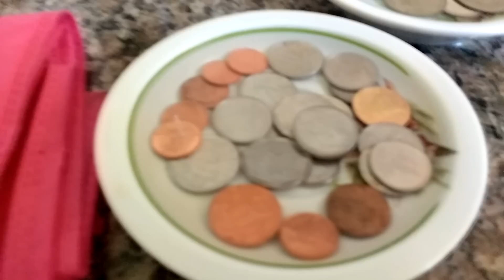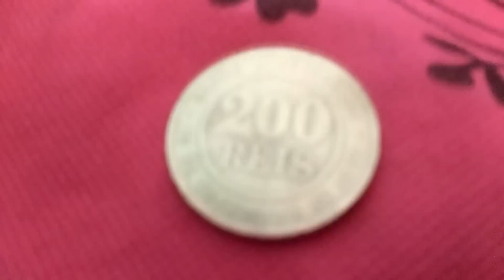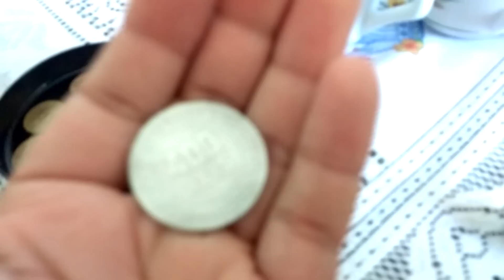Como limpar moedas antigas e sujas